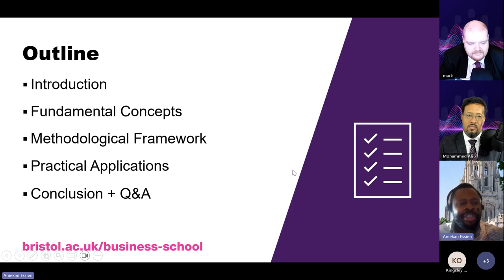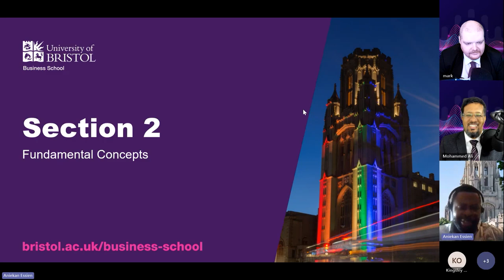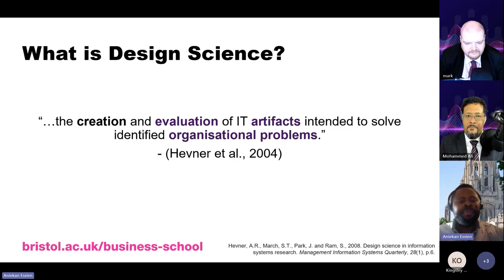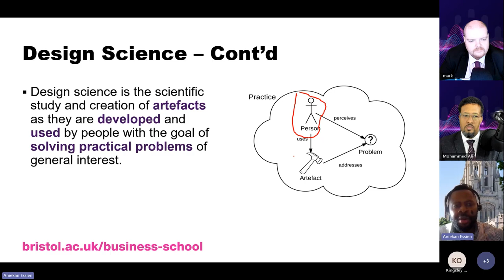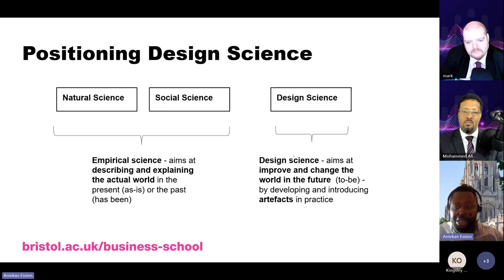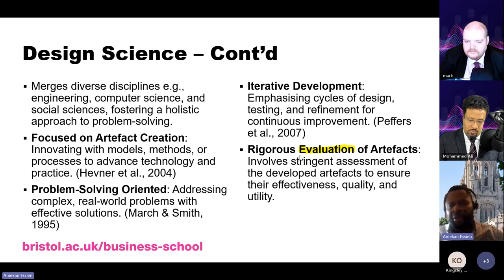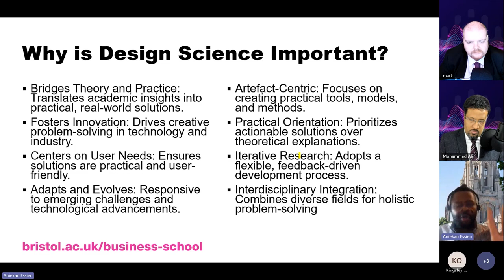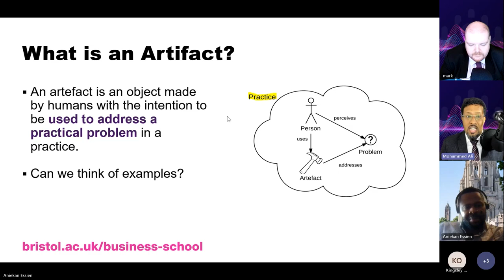Design Science Methodologies in the Management Science Domain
The Research and Training Centre hosted a podcast on Thursday the 14th of December 2023 between 1pm and 2pm UK time (GMT) via Microsoft Teams on Design Science Methodologies in the Management Science Domain.

Company Info:
20th Floor, City Tower
Piccadilly Plaza
Manchester
M1 4BT